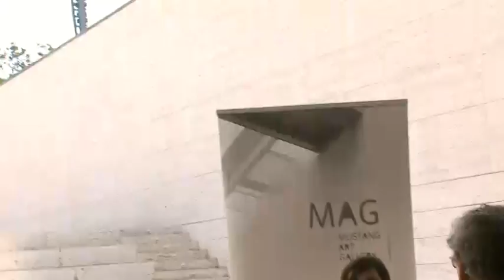Los Viernes al Sol XIII: Ariadna Cantis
Los Viernes al Sol ed. X, 18 demayo de 2012.

"Los Viernes al Sol" son un ciclo de coloquios al aire libre organizados por el departamento de Proyectos Arquitectónicos de la Universidad de Alicante durante el curso 2011/12. Cada viernes del curso tiene lugar uno de estos encuentros en el teatro al aire libre del Museo Universitario (M.U.A.) mientras invitado y público comparten una comida informal.

Ariadna Cantis es arquitecta por la ETSAM. Trabaja en la creación de plataformas transculturales para la difusión y comunicación de nuevas tendencias en arquitectura, diseño y urbanismo. Es corresponsal en Madrid de diversas revistas nacionales e internacionales. Desde el año 2000 es comisaria del programa de investigación Panorama Emergente Iberoamericano, y desde 2006 es comisaria de la plataforma de difusión FRESHMADRID, que forma parte del archivo de creadores del Matadero Madrid, desde 2009 es comisaria del proyecto FRESHLATINO, una plataforma de difusión de arquitectura iberoamericana con el patrocinio del Instituto Cervantes. En 2008 crea junto con Andres Jaque la plataforma PIENSA MADRID, dentro de la programación de La Casa Encendida. Es experta nominator de los Premios Mies van der Rohe 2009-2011, jurado de los Premios AEPD, y miembro del comité científico del festival eme3, así como comisaria de la presente edición del premio PROXIMA de la Fundación Arquia. Es miembro del equipo redactor del proyecto estratégico Madrid Centro como experta en Cultura, forma parte del comité de investigación de Cultura en las Ciudades de la universidad de Wuppertal junto con la AA de Londres. Ha participado en numerosas exposiciones, conferencias y seminarios en: Buenos Aires, Bruselas, Bogotá, Barcelona, Sao Paulo, Nueva York, Hamburgo, Frankfurt, Oporto, Bucarest, Belgrado, Bejing, Dublín, Londres, Shanghai, Nueva Delhi, Utrecht, entre otros.

Actualmente divide su actividad entre la difusión de la arquitectura, la investigación y el comisariado, mediante proyectos, exposiciones y publicaciones, con el objetivo de generar un pensamiento crítico entre arquitectura y cultura contemporánea.